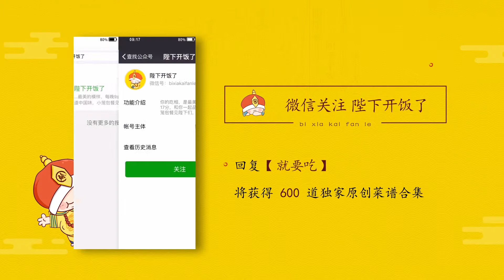【厨房三十六技】锅包肉